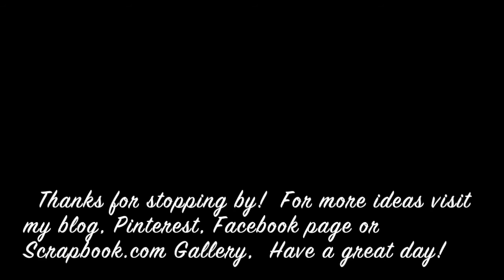How To Use Inktense Pencils and Stretch Diecuts!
Gale uses the Simon Says Stamp Hibiscus Frame die three ways using Inktense Watercolor Pencils and Nuvo Shimmer Powders.

I purchase all of my supplies and my opinions are my own.  Supplies are listed below.

• Simon Says Stamp HIBISCUS FRAME Wafer Dies sssd111847 Good Vibes

• Simon Says Stamp BIG FRIEND Wafer Dies sssd111843 Good Vibes

• Ranger Watercolor Paper 10 pc.

• Nuvo Shimmer Powder Multi-Colors Bundle - Violet Brocade, Atlantis Burst, Green Parade and Catherine Wheel - 4 Bottle Bundle

• Tonic Studios - Nuvo Collection - Aqua Shimmer - Glitter Gloss - 2 Pack

• Exclusive Sizzix Big Shot Machine Die Cutting Bundle - Nested Squares